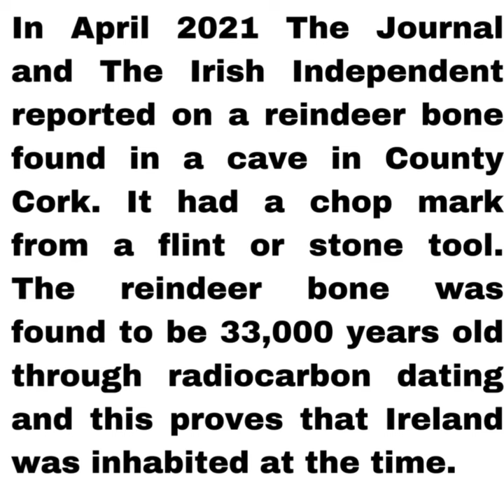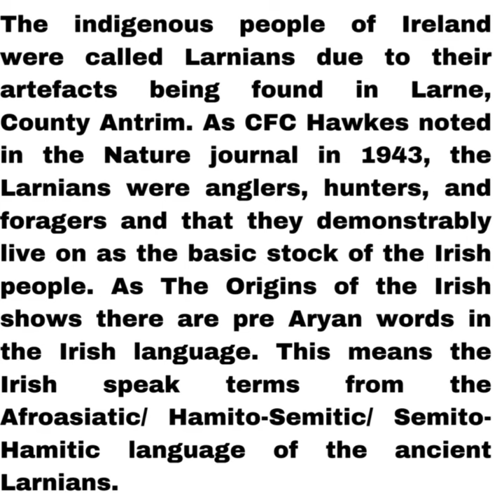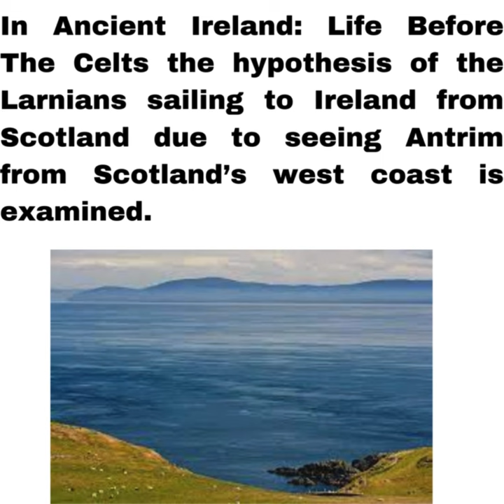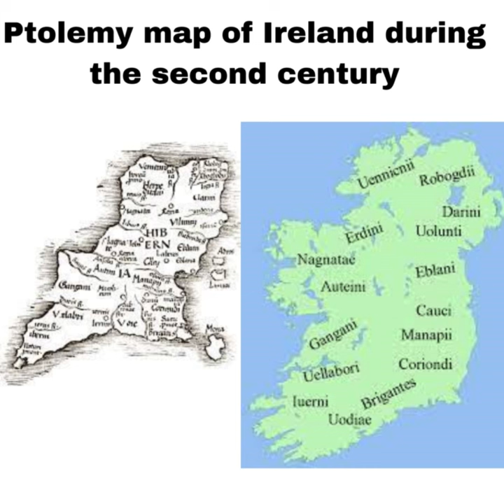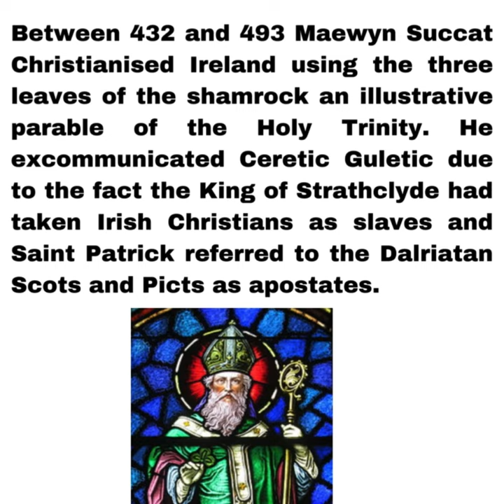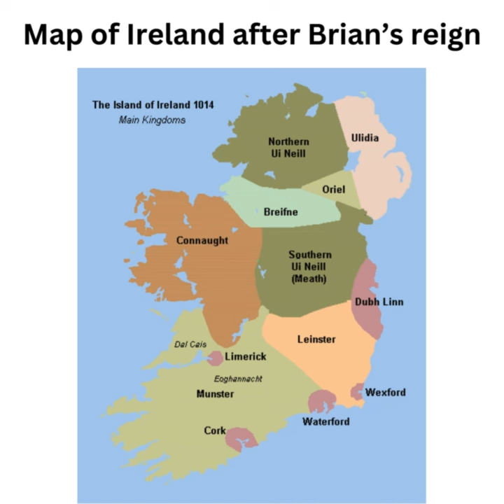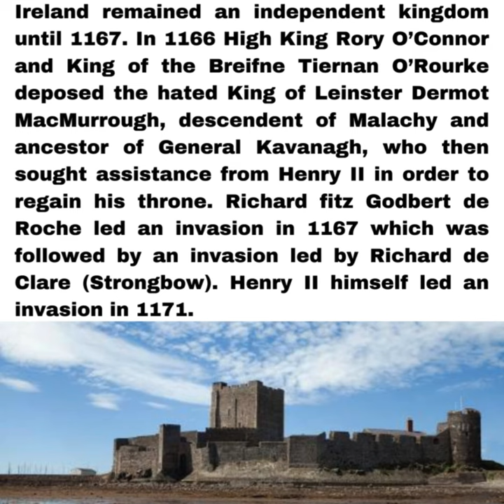The History of Ireland